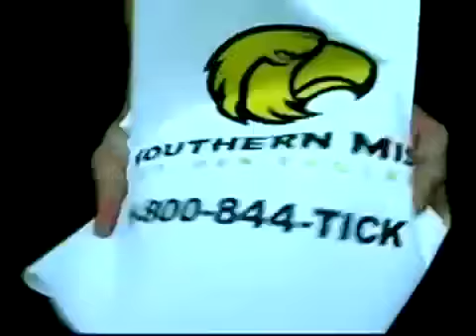Southern Miss Football "Win a Date with Brett Favre" :30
I wrote and produced this TV spot starring NFL superstar Brett Favre for the University of Southern Mississippi's football program. Lotta fun. Special appearance by Brett's wife, Deanna!